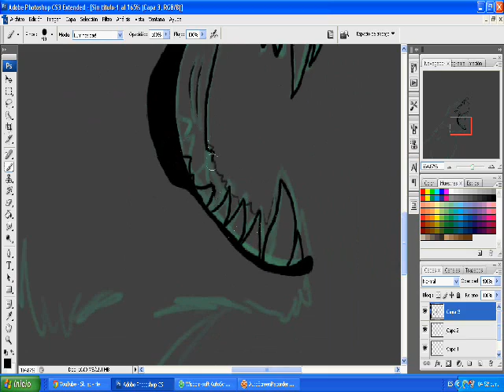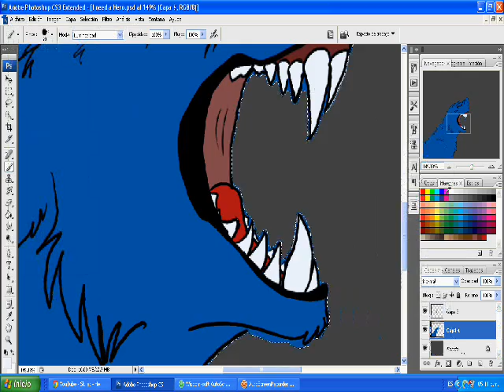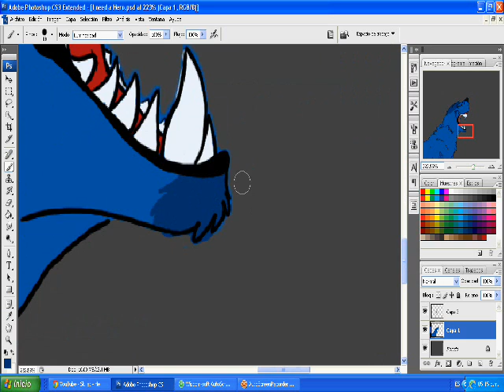Darwing in Photoshop CS3 - I Need A Hero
Some quick Vent art.

Once again, Windows Movie Maker hates me, so  no music. Em, If you could make me the favor to listen the song "Hero" by Skillet while you are watching it, it could make me such a happy person

Anyways, this character is Dan, and it will be the protagonist of my upcooming animated series, "Upcooming Darkness" that is about the years after FlameHeart Battle. I will be posting some voice auditions (Casting Calls) for the characters.

That's all!!